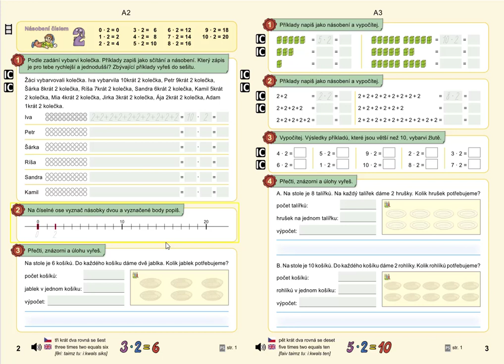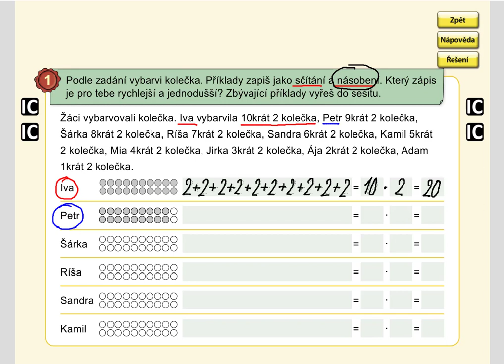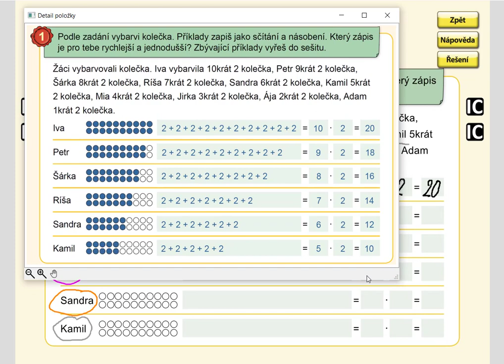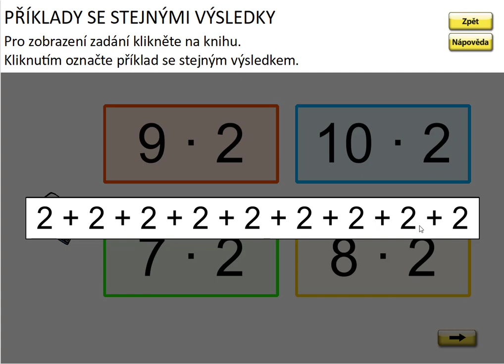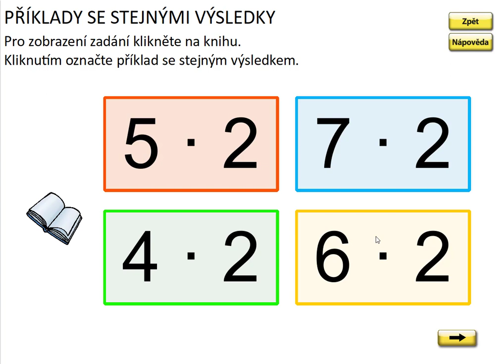Násobení číslem 2, MATÝSKOVA MAT. 6. DÍL - VYVOZENÍ NÁSOBENÍ A DĚLENÍ, str. 2, cv.1